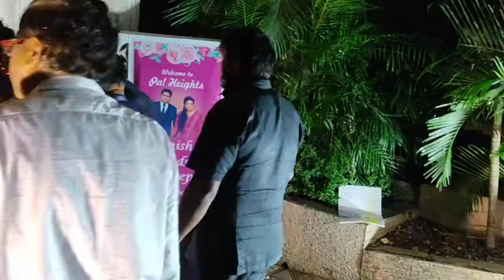Rourkela to Bhubaneswar road trip | sanga bahaghara | family vlog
On a early Sunday morning we started our family road trip from Rourkela to Bhubaneswar. I shared with you the  happenings of my whole day. I hope that you like this video. Do check our previous vlogs too. Don't forget to hit the "like" button and write up your valuable comments. Take care 👍👍👍